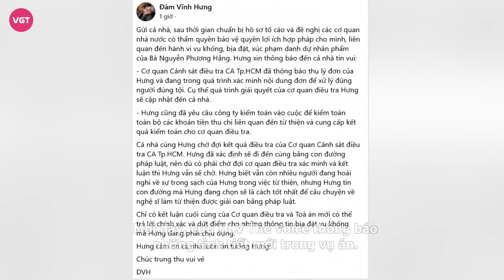Đàm Vĩnh Hưng giao nộp bằng chứng, tố cáo bà Phương Hằng nhiều tội danh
"Ông hoàng nhạc Việt" vui mừng chia sẻ những tình tiết mới trong vụ kiện với bà Phương Hằng.
Liên quan đến vụ việc Đàm Vĩnh Hưng bị bà Phương Hằng tố cáo "ăn chặn" 96 tỷ đồng tiền từ thiện. Cuối tháng 08, nam ca sĩ đã chính thức đệ đơn lên tòa án về hành về hành vi "Làm nhục người khác", "Vu khống", và "Đưa hoặc sử dụng trái phép thông tin mạng máy tính, mạng viễn thông".
Mới đây, cựu HLV The Voice thông báo những tình tiết mới trong vụ án. Cụ thể, giọng ca "Lâu đài tình ái" cho biết đã cung cấp toàn bộ bằng chứng cho phòng cảnh sát điều tra PC01, Công an tỉnh Bình Dương. "ông hoàng nhạc Việt" khẳng định, tất cả buổi làm việc đều diễn ra khách quan và đúng pháp luật. Bên cạnh đó, Đàm Vĩnh Hưng cũng hi vọng vọng những người quan tâm nên kiên nhẫn chờ kết quả chính thức từ pháp luật.